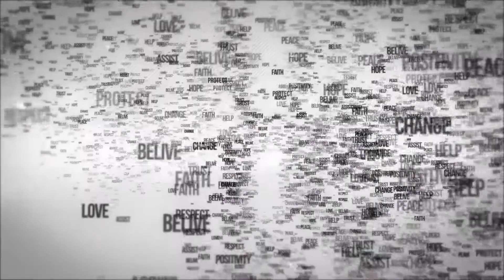Words reveal after effects template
A Motion Graphics template featuring Emoji design. Download this video animation and start creating your slideshow.

-Full hd project 1920x1080
-Project comes in 3 variations: Corporate version, purple-space version and pink-space version
-Easy changing of camera movement
-Easy changing of logo or you can place any text instead logo
-Easy changing of small text placeholders
-Project use trapcode form and optical flares
-3 places for your logo or text